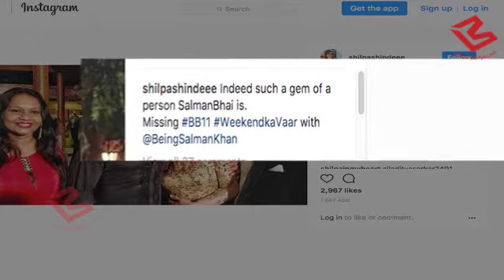'OMG' Salman Khan की तारिफ करते-करते ये क्या बोल गई Bigg Boss Winner Shilpa Shinde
Bigg boss winner Shilpa Shinde accidentally comment this on Salman Khan. must watch video